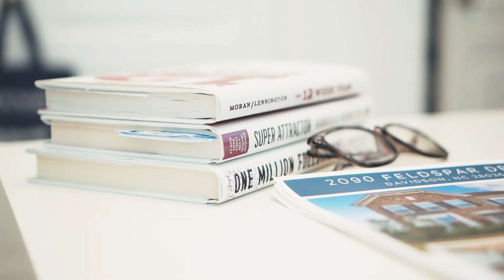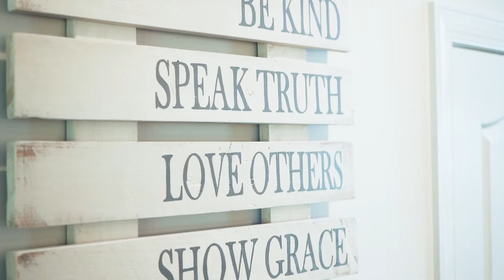Hannah Harshman - Agent Spotlight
Get to know Hannah Harshman, one of our buyers agents at Boundary Reale Estate Group here in Charlotte, NC.

If you are relocating from out of state, Hannah is your go to realtor!  She is able to do virtual showings and appointments on your behalf.  She has helped many family find their dream home here in the Charlotte area.

Hannah loves spending time with her husband (Brian) and three children (Sawyer, Shepherd, and Magnolia).